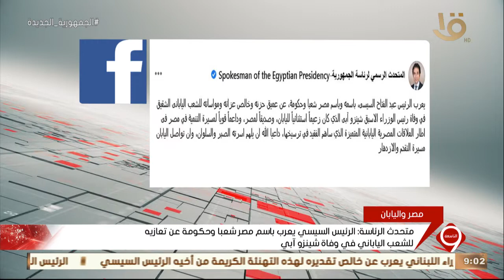نشرة التاسعة | الرئيس السيسي يعرب باسم مصر شعباً وحكومة عن تعازيه للشعب الياباني في وفاة شينزو آبي